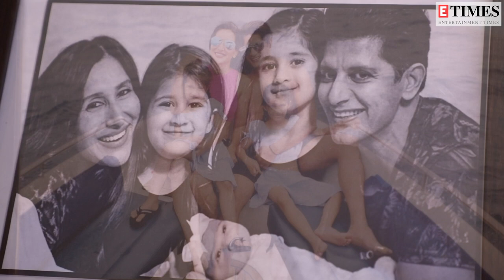Karanvir Bohra: My wife & two kids are currently living in Canada; I take care of the youngest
Popular TV actor Karanvir Bohra, who is a dad of three, gave an exclusive interview for the Father’s Day Special segment. The actor got candid and opened up about his fatherhood journey, how he takes care of his children, mental health and more. He revealed that his wife Teejay and two kids are in Canada for their studies. However, he is here with her youngest kid. Karanvir further revealed that he takes her to the sets and enjoys spending time with her.